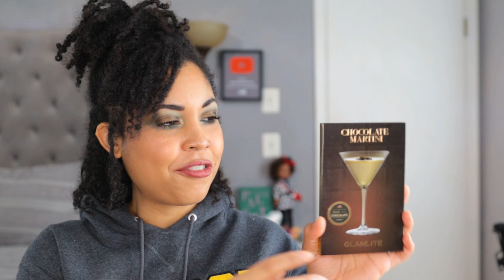Makeup I Almost Bought in 2021 ~ Inspired by @HeatherAustinmakeup ~Mimosas & Makeup #62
Hey y'all! Today I'm talking about Makeup I almost bought in 2021! I gotta be proud about something! What are some makeup products you skipped last year or even this year (so far)? Thanks for hanging out with me!

Heather Austin's Video! @HeatherAustinmakeup

On my face:
Brows: NYX Lift and Snatch in Black, Maybelline Brow Ultra Slim in Black Brown, Patrick Ta Shaping Wax in Clear
Primer: Tatcha Sunscreen Primer
Foundation: Lisa Eldridge Seamless Skin in shade 21, Auric Glow Lust in Pyrite
Concealer: Pat McGrath Skin Fetish Concealer in M14
Setting Powder: Hourglass Ambient Light Palette
Bronzer: Hourglass Radiant Bronze Light
Blush: Nars Afterglow Blush Palette
Highlighter: Merit Day Glow in Bounce
Lipstick: Lisa Eldridge Velvet Blush Lightly
Mascara: Colourpop Act Natural in Brown
Setting Spray: Charlotte Tilbury Airbrush Flawless Setting Spray